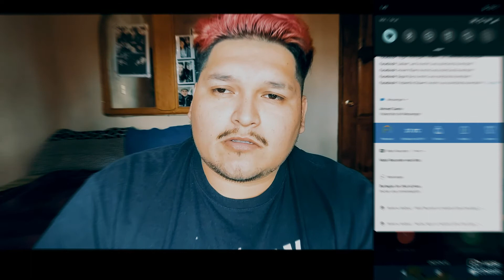cuantas veces acosan a una mujer en facebook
hola que tal amigos en este video va con respeto para las mujeres que viven a dierio este suceso

muchas grasias por ver el video

Instala la app para seguir mis fotos y videos.